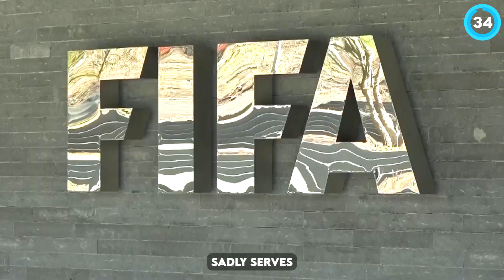You WONT BELEIVE WHO is trying to replace GIANNI INFATINO as FIFA President!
football,
sky sports football,
football highlights,
football terrace,
football edits,
football shorts,
football quiz,
football daily,
talk football hd,
tifo football,
football news,
france football,
the football terrace,
football reaction,
funny football moments,
football moments,
football iconic,
football match,
daily dose of football,
the rest is football,
funny football,
this is football,
skills football,
football analysis,
football game,

Welcome to Front Page Transfers, your ultimate destination for all things football news and transfers! Get ready to immerse yourself in the exhilarating world of football as we bring you the latest updates, insights, news and transfers from the global footballing sphere. From the nail-biting excitement of the English Premier League to the tactical masterclasses in La Liga, Serie A, Bundesliga, and beyond, we've got you covered.

Stay up to date with the latest transfer sagas, as we delve into the intricate web of negotiations, rumours, and speculations swirling around the world's top players. From blockbuster signings to surprise moves, we'll provide you with comprehensive coverage, giving you a front-row seat to the ever-evolving landscape of football transfers. Engage in discussions, debates, and connect with fellow football fanatics.